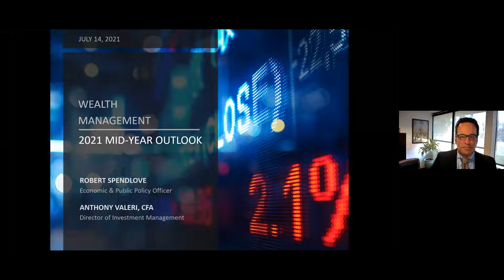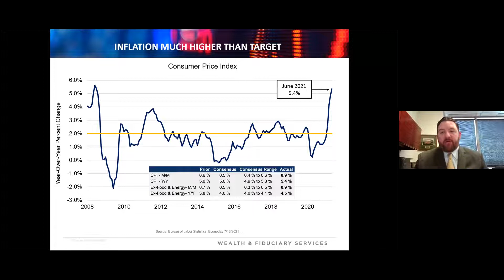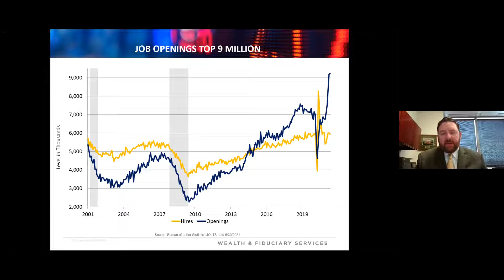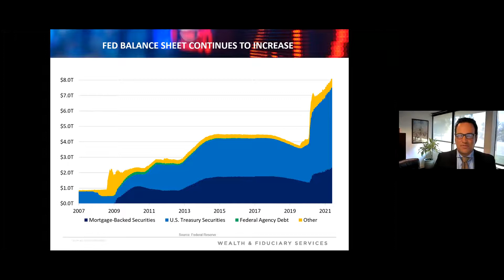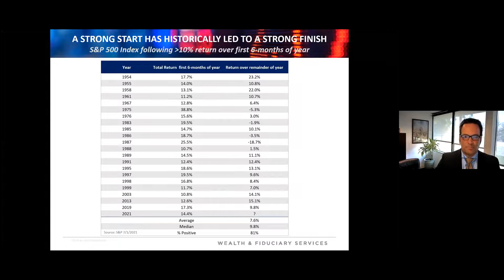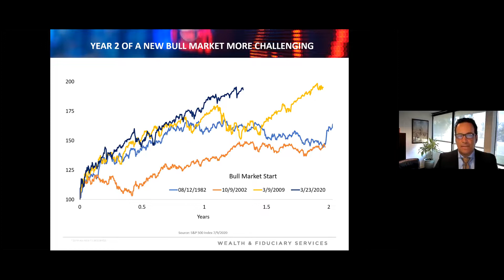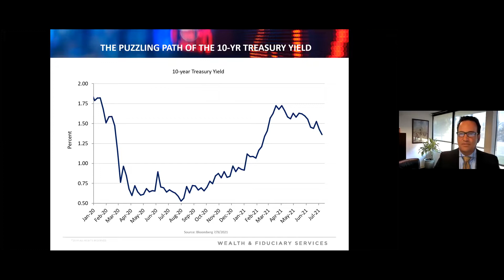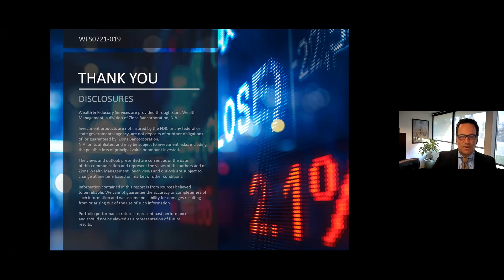Mid-Year Economic Outlook 2021 - Vectra Bank Colorado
A powerful economic reopening, additional fiscal stimulus and corporate profit growth bode well for stocks, but rising inflation, high stock market valuations and rising bond yields pose challenges. In this 20-minute webinar, our Director of Investment Management Anthony Valeri, CFA and our Economist Robert Spendlove review the performance of the economy and financial markets during the first half of the year and offer an outlook for the remainder of 2021.